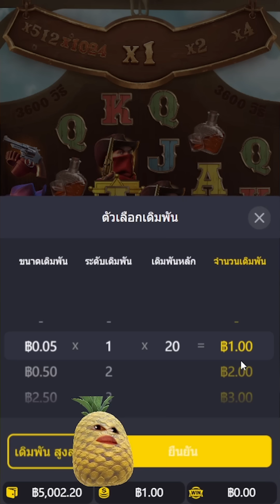Wild Bounty Showdown : สล็อตPG สล็อตคาวบอย ไม้เดียวถอน !!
Wild Bounty Showdown : สล็อตPG สล็อตคาวบอย เกมค่ายPG สล็อตพีจี ปั้นทุน คาวบอย !! สล็อตpg ล่าสุด สล็อตแตกง่าย

สวัสดีครับFc ทุกๆคน วันนี้มาเจอกับ แอดแดน ชาแนล หรือ จารย์แดน นั้นเองนะครับ
วันนี้มาจัด Wild Bounty Showdown หรือว่า สล็อตคาวบอย กว่าจะลั่น ไม้เดียวถอน !!

00:00 intro
00:34 กิจกรรม
08:15 เริ่มเกมสล็อต
17:27 จบเกมสล็อต